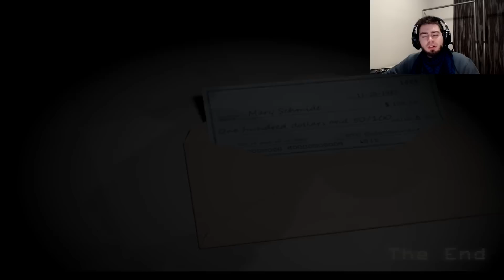NOS VAN A COGER - FINAL FIVE NIGHTS AT CANDY'S NOCHE 5 | ZellenDust